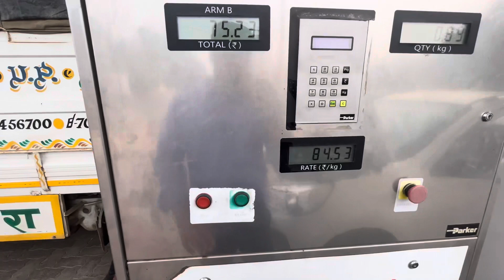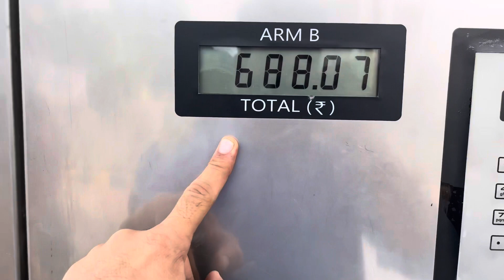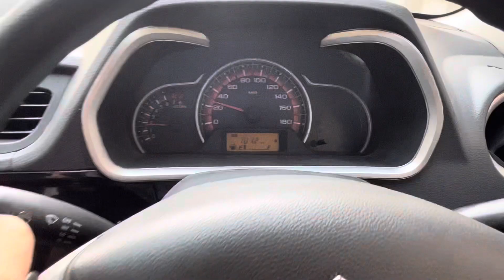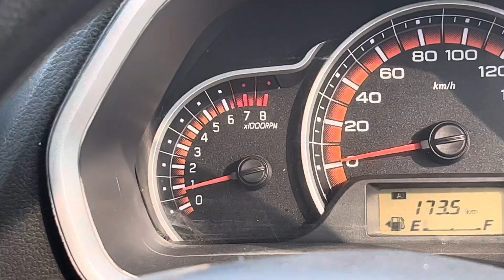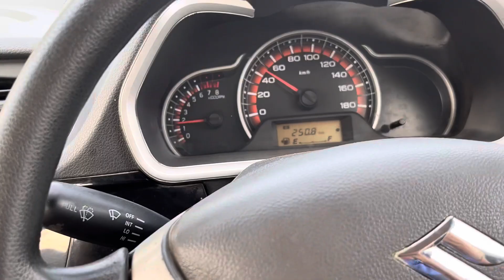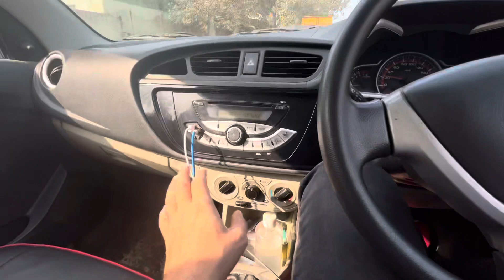Alto k10 mileage test | आज पता लग ही गया कितना देती है ⛽️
Tested the actual mileage of my own AltoK10 , and shocked to see it is even cheaper than a bike ride. Check my video for CNG tank to Tank mileage details . Share your views and love as always.